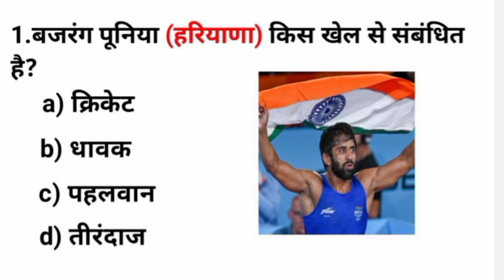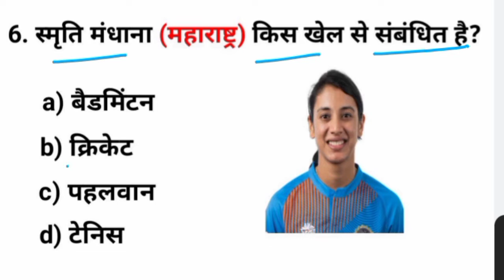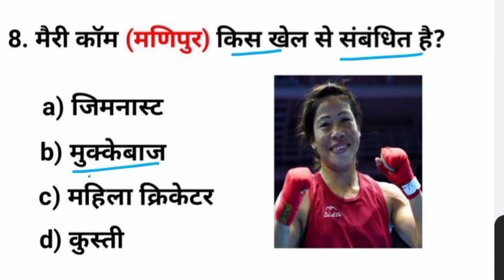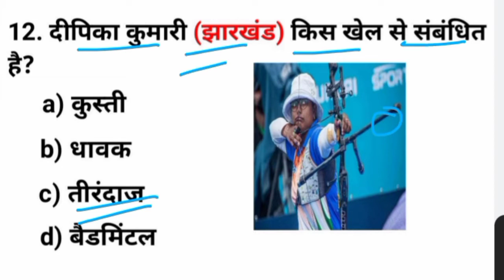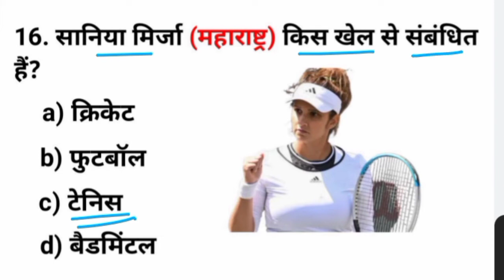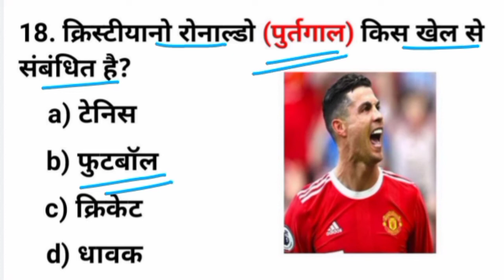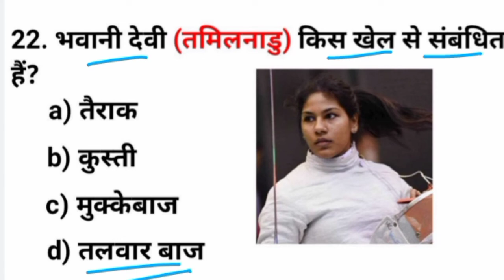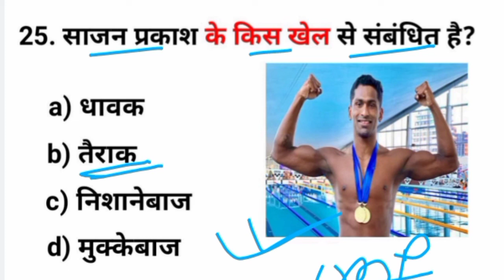चर्चित खिलाड़ी 2022 | sports current affairs 2022 | खेल करेंट अफेयर्स 2022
Your Quries
👉🏻चर्चित खिलाड़ी 2022
👉🏻Famous Sports Personalities 2022
👉🏻Sports Current affairs
👉🏻खेल करंट अफेयर्स

sports current affairs 2022 hindi
sports current affairs important current affairs
sports current affairs hindi
sports current affairs 2022 rrb ntpc